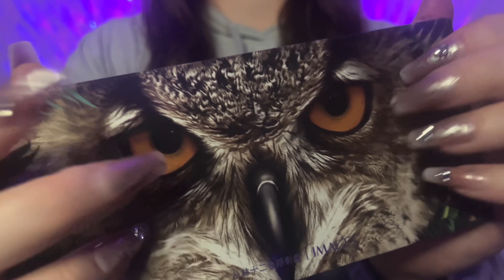ASMR Doing your makeup 💄 (makeup onto camera) Layered sounds *no talking*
This ASMR video I’ll be doing your makeup with layered sounds and no talking. I hope this makes your day a little better and you relax, unwind or sleep 😴

🌸More layered sound videos🌸